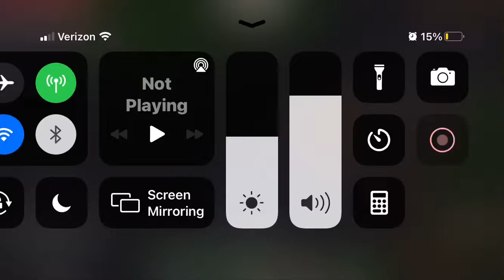Minecraft gameplay on IPhone Se